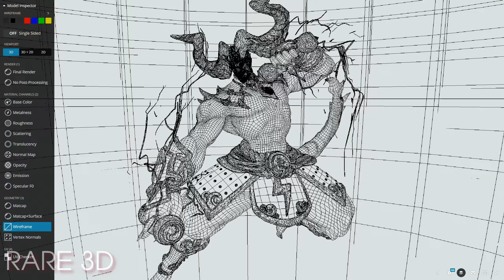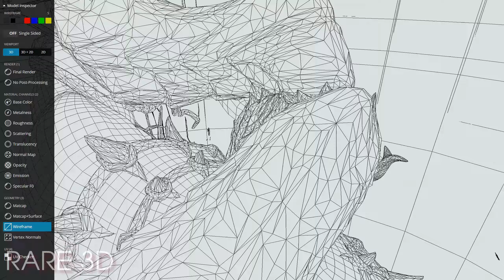Raijin The Thunder Caller 3D Model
Raijin The Thunder Caller (ART WAR 4) 3D Model [Rare 3D]
Model by Chironamo

●Draconex - Sirens Song [Bass Rebels Release]